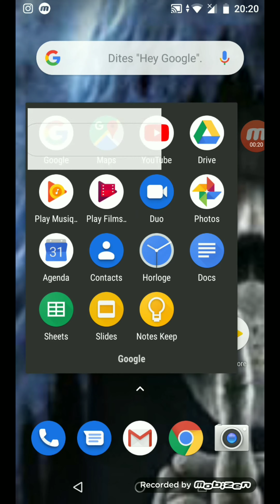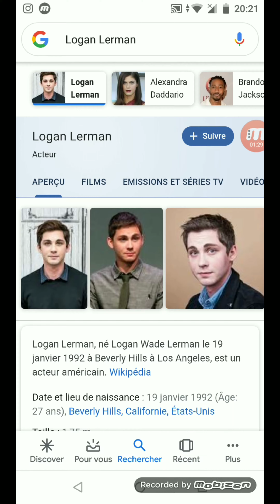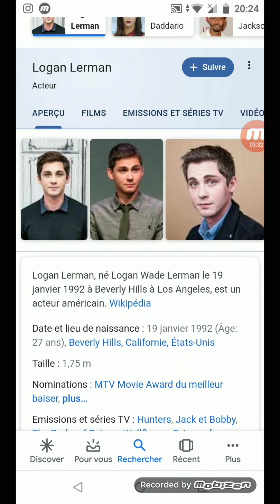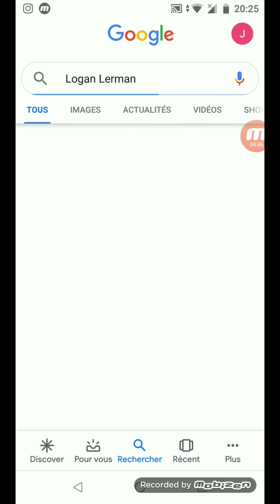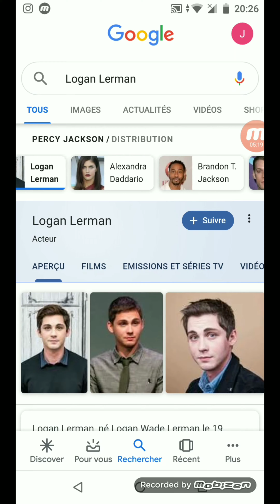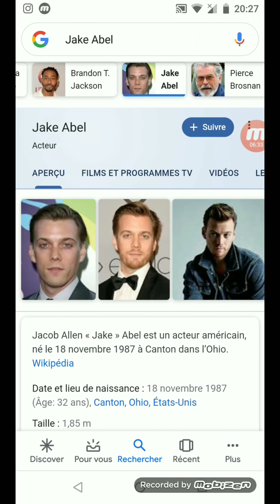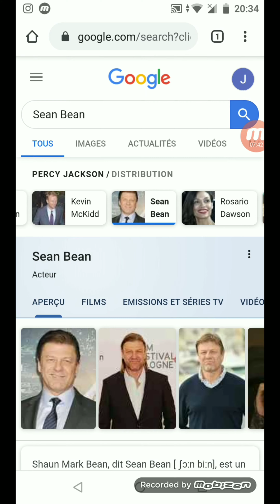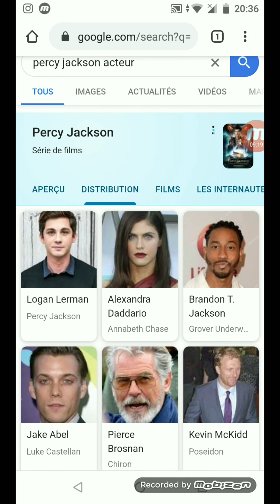Les acteur de percy Jackson le voleur de foudre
Voilà nesiter pas a me poser des questions sur qu'es ce que ces des satir qui es le père des troi plus grand dieu mon insta je te le met ici : (jojowalker jojoghost) et si t'as des question pose les moi et je te répondrai bref bonne vidéo a toi tchao